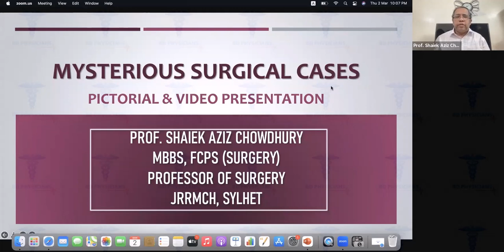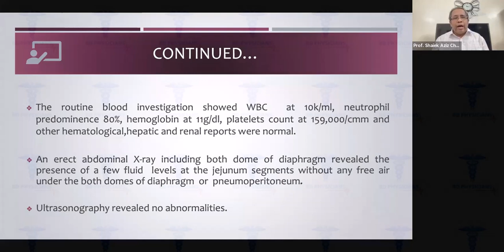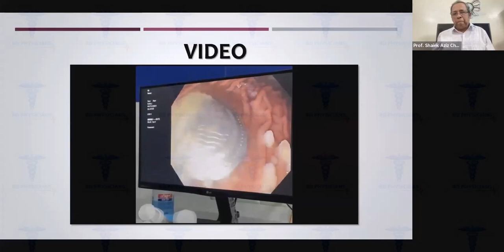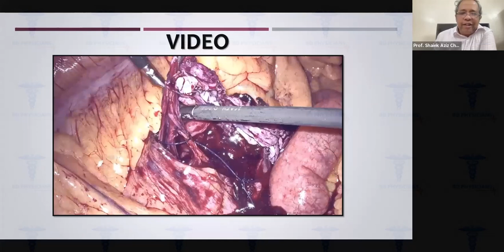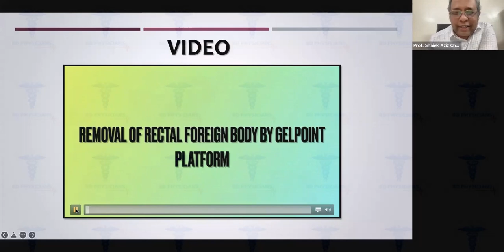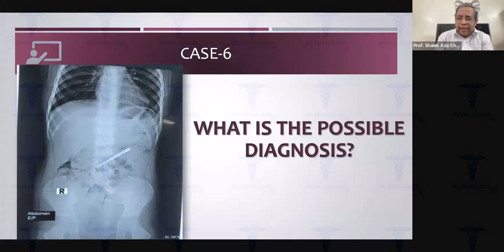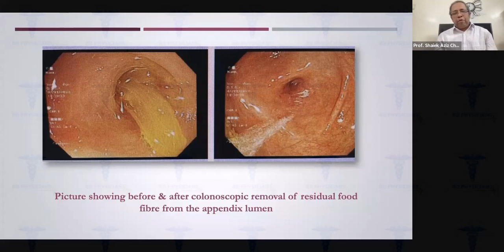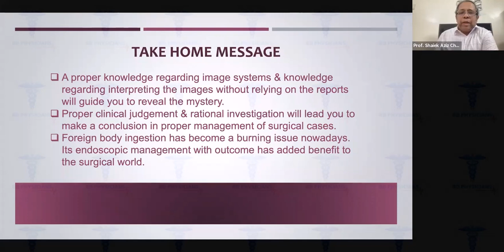Mysterious Surgical Cases: A Pictorial & Video Presentation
Mysterious Surgical Cases: A Pictorial & Video Presentation by Prof. Shaiek Aziz Chowdhury

Join us for a fascinating journey into the world of mysterious surgical cases, presented by the renowned Professor Shaiek Aziz Chowdhury. As a physician with decades of experience, Prof. Shaiek Aziz Chowdhury has encountered some of the most perplexing cases in the field of medicine, and in this video, he shares his insights into these fascinating cases.

Through a combination of images and videos, Prof. Shaiek Aziz Chowdhury delves deep into the details of these cases, exploring the symptoms, diagnosis, and treatment options. From rare tumors to bizarre anatomical anomalies, he takes you on a journey of discovery, shedding light on some of the most fascinating cases in the field of medicine.

Whether you're a healthcare professional or simply someone with a curiosity for the unknown, this presentation is sure to captivate and inspire you.

BD Physicians is a non-profit medical online educational platform in Bangladesh that helps physicians improve their skills and take the next step in their careers.